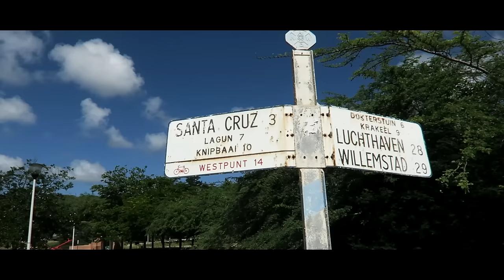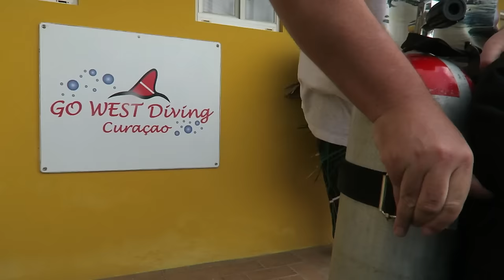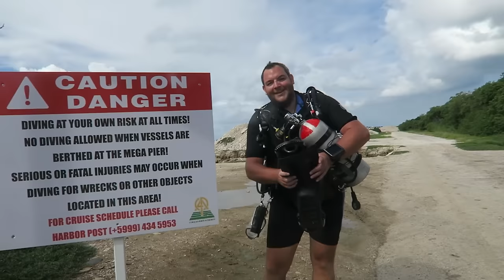Wrack Superior Producer | schönstes Wrack der Karibik | Tauch-Vlog #20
Superior Producer Wreck Diving. Dieses 72 m lange Frachtschiff sank im Dezember 1977, da es zu viel Fracht geladen hatte.Seitdem steht es vollkommen aufrecht in einer Tiefe von 30 m. Die Ladekammern sind ebenso leicht zugänglich wie die Brücke. Nach mehr als dreißig Jahren an diesem Standort ist das Wrack inzwischen mit einer Vielzahl von Korallen, orangefarbenen Neptunsbechern und Röhrenschwämmen bewachsen. Darüber hinaus werden Sie bei Ihrem Besuch von wachsamen, großen Barrakudas und Tarpunenschwärmen empfangen werden. Dieser schwierigere Tauchplatz ist nur etwas für erfahrene Taucher und ausschließlich außerhalb der Kreuzfahrtsaison zugänglich. ►MMOGA - Der KeyStore meiner Wahl

Mit Monitoren wurde ich ausgetattet von EIZO
Infos zu mir:
►GASTGAMEPLAYS

Wenn es komplett hochgeladen wurde, dann trage es bitte hier ein:
►Mein Equipment:
►*Elgato PS4 Aufnahmegerät
►*SLR Digitalkamera
►*Go Pro
►*Mischpult inkl. Phantomspeisung

Euer CommanderKrieger